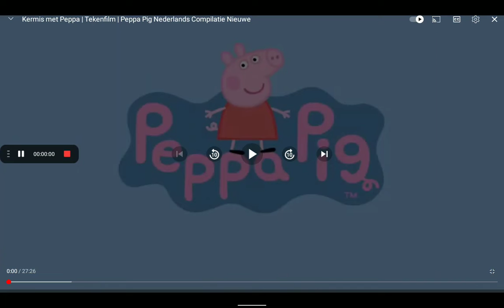Peppa big voiceover met DAPHNE! B tv b gbgbgff?